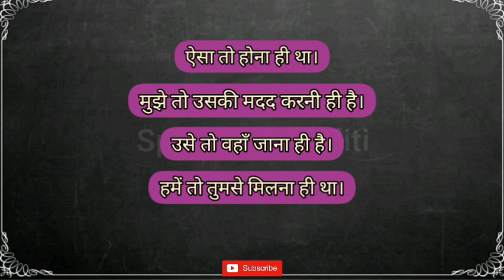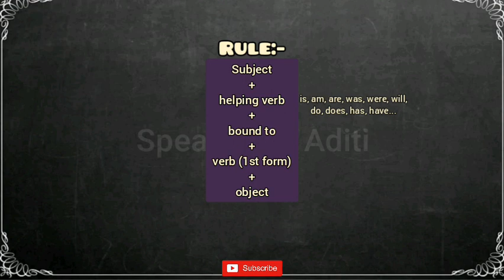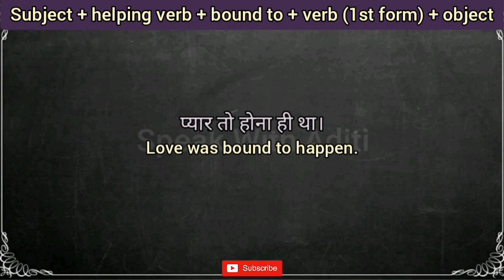Common English Phrases | बाध्य | Daily Use English Sentences | Advanced English Structure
In this video we will learn how to frame sentences using the phrase "bound to".

Thankyou!😊